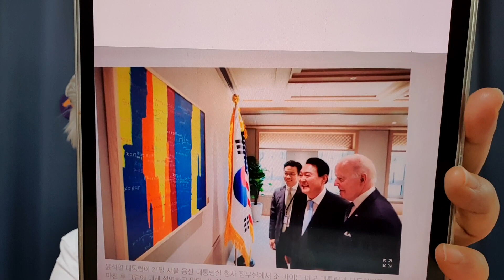尹 집무실 그림들, 그리 유명하지도 화려하지도 않는 그림에 담겨있는 작가의 정체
尹 집무실 그림들, 작가의 정체가 놀랍다.